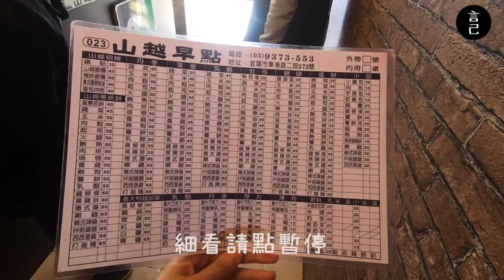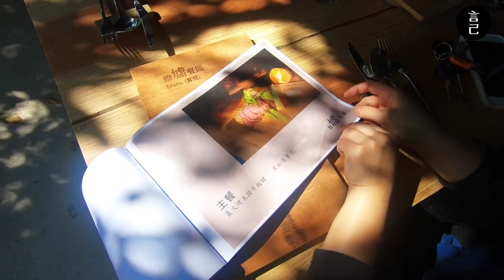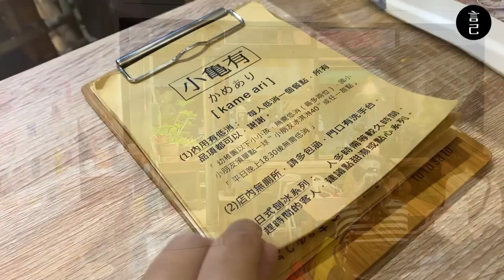來宜蘭找最美的海邊鞦韆！在廢墟裡吃飯超有格調，宜蘭最酷的廢墟餐廳，好吃又超好拍！(宜蘭、壯圍、宜蘭美食、宜蘭景點、宜蘭秘境、龜山島、廢墟餐廳、小龜有、網美餐廳、情侶約會、宜蘭一日遊）【言己,日常生活】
有了廢墟及海邊鞦韆之後，
宜蘭非來不可的理由又多了兩個！
這裡真的太讚了！愛死這裡緩慢的氛圍～

00:20 跳過開頭，直接看內容
00:42 隨意google的山越早點，好像誤闖當地名店
01:35 超酷的廢墟餐廳，來一次就愛上這裡緩慢的廢墟風格
06:46 來壯圍沙丘，看宜蘭超美麗的夕陽
07:46 宜蘭美食-小龜有，來這裡吃超日本風的甜點！
08:37 宜蘭壯圍海邊秘境就在這！全台最孤獨的盪鞦鞦，搭配龜山島超級美～
趁著週末難得的好天氣，
就衝去宜蘭追太陽了！
也趁這個機會跟幾個宜蘭的朋友見個面，
在這疫情籠罩的現在，能和你們吃頓飯，更感珍惜！

也在這天，
我們在壯圍，遇上了一間好棒的餐廳，
也遇上了一片超美的海灘～

本來以為只有幾分鐘的紀錄，
既然默默就剪了快10分鐘！😂